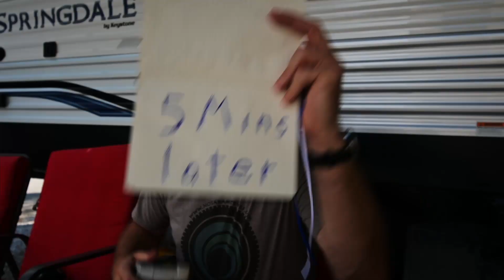Did you ever notice? Photography Channels Switching Camera Systems Parody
Let's have some fun, the YouTube photography community can be polarized at times, so let's have some fun with it too. The likes of Nikon, Fuji, Minolta and Leica cameras make an appearance in this fun video of satire. Just remember that, this is satire and that is all. Comedy is fun so let's keep it there, fun.

This is the link to the book "15 Months"
This is the link to my zine Twenty20 as well if you are interested in that as well.
My email is should you want to send me something related to my videos or to discuss collaboration ideas or what have you.
If you would like to donate to the cause of furthering this channel, I have finally setup a PayPal account for it!